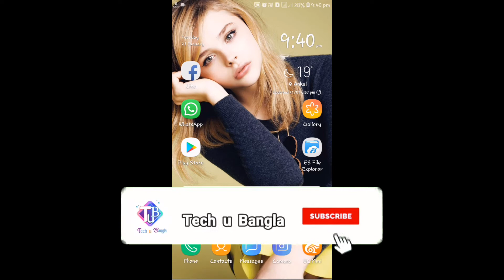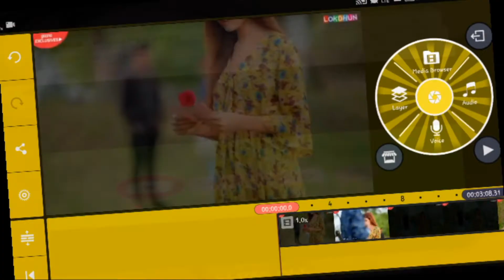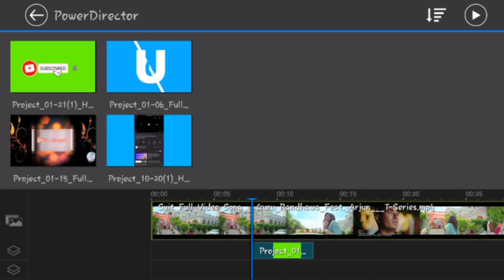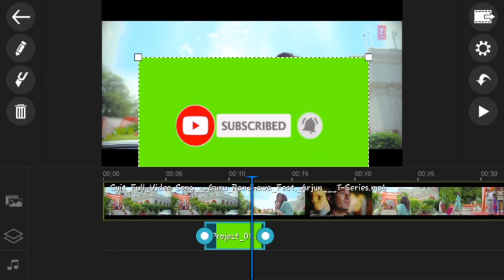How to add Subscribe button and bell icon on your YouTube video || Video te subscribe button lagao